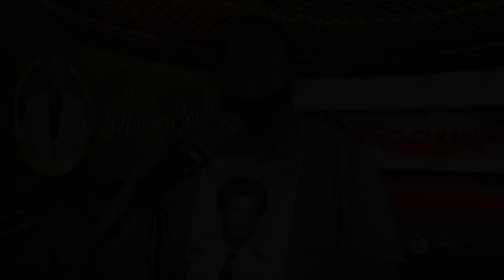Disrespectful Simp Can't Take No For An Answer After Asking A Sista For Her Number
I can't stand simps that can't take a hint.

Send Us Entertainment News & Topics

2323 Clear Lake City Blvd.